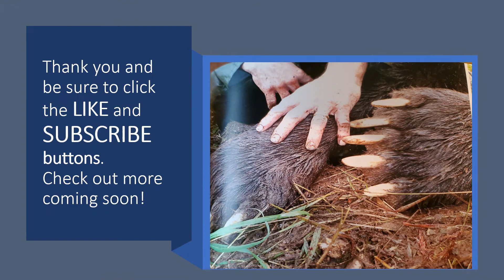Worlds Largest Grizzly Paws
Check out the size of this enormous Grizzly's paws.  When compared to the greatest sportsman, they are about the same size as his torso!